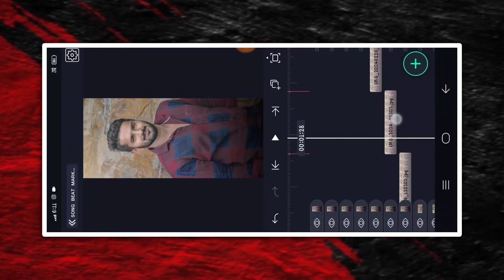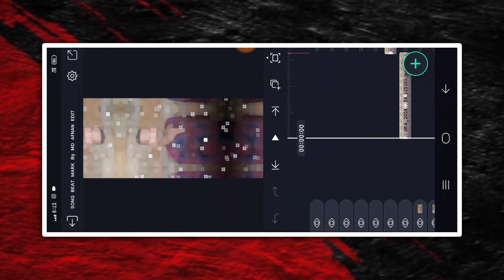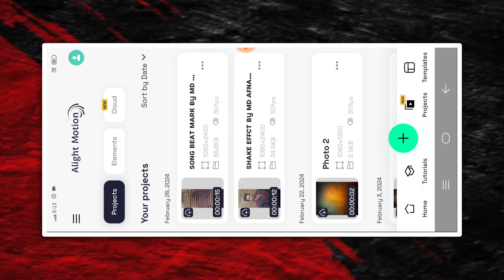🥰NEW TRENDING BOY'S ATTITUDE VIDEO EDITING KANNADA IN ALIGHT MOTION NEW VIDEO EDITING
❤️ಧನ್ಯವಾದಗಳು❤️

 ✨ Friends 💙

(Thankyou)